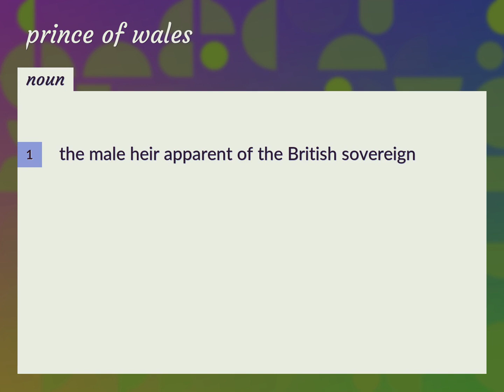Prince of wales | meaning of Prince of wales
What is PRINCE OF WALES meaning?

Susan Miller (2022, August 19.) Prince of wales meaning